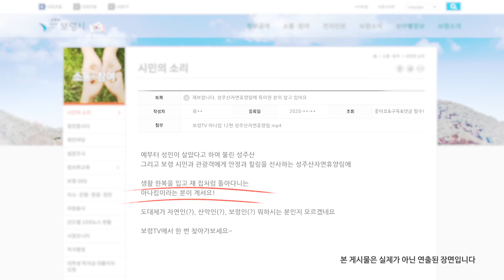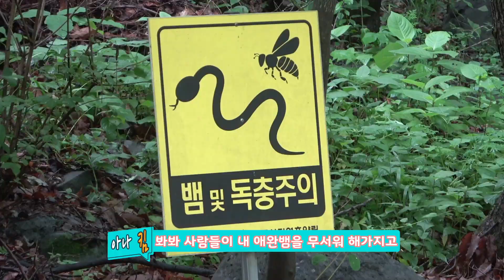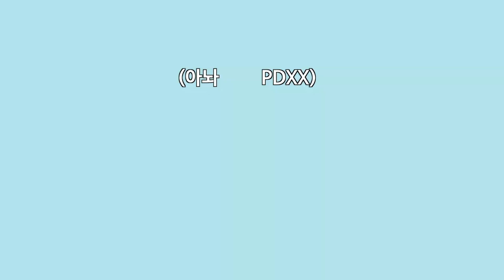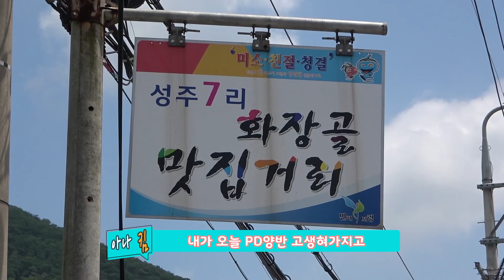보령TV 아나킴 | 자연인? 아나킴이 산으로 들어간 이유는?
시청 홈페이지에 한 통의 제보!
성주산휴양림을 자기 집처럼 사용하는 아나킴이 나타났다는
얘기를 듣고 보령TV가 출동했다!